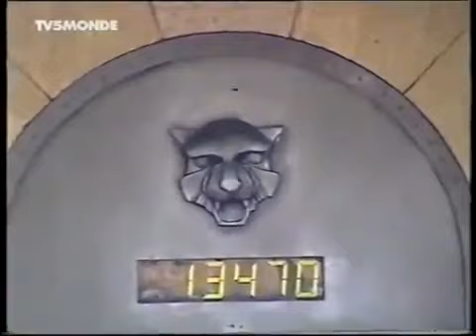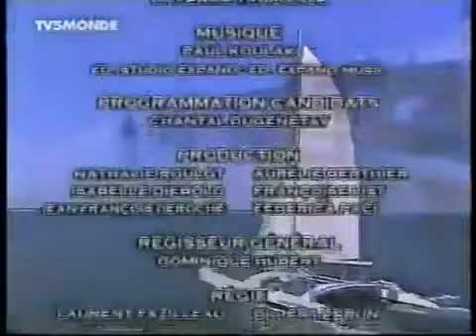Fort Boyard 2003 - France [FR] - équipe de Sylvie Tellier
If want to support me:
↪︎ BTC: bc1qw4p5q6jj88g42qrg7ev3zv7rz060mwyqmyqal3
↪︎ ETH ERC20: 0x6DBB8aDC3e0B06DDB72b3b5A9ab4d146f5C0F38d
↪︎ USDT TRC20: TFfqsekhmtoLiTRbVbQ1Bvsu2xygBFm8tw